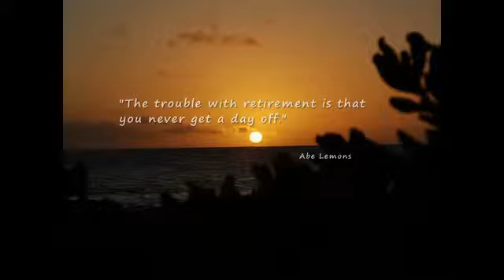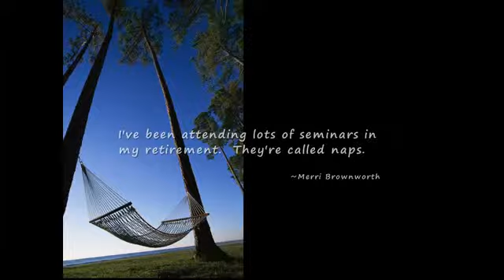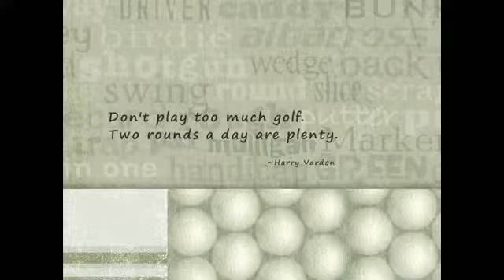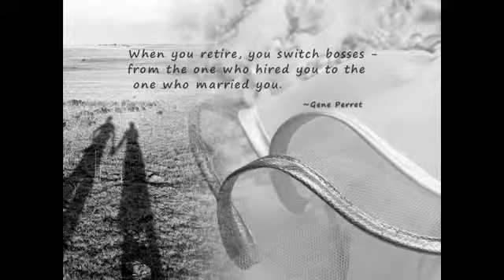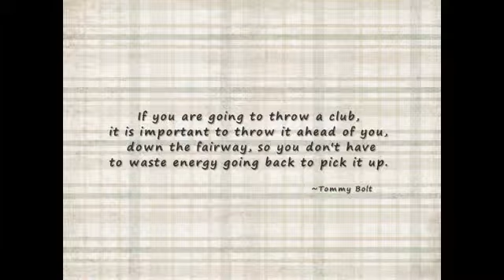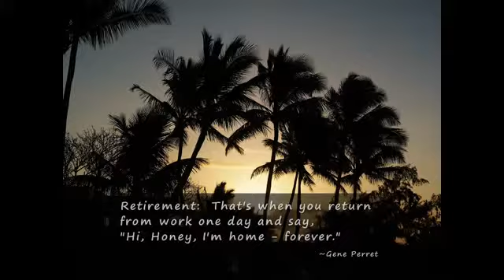Retirement Wisdom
Words of wisdom for the retiree